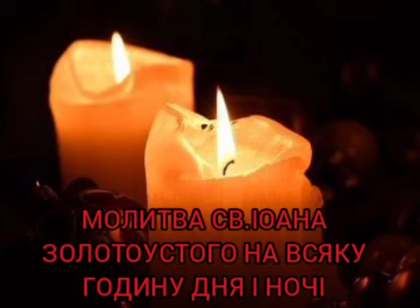МОЛИТВА СВ.ІОАНА ЗОЛОТОУСТОГО НА ВСЯКУ ГОДИНУ ДНЯ І НОЧІ